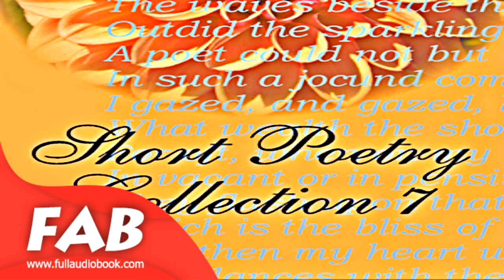Short Poetry Collection 007 Full Audiobook by Poetry Audiobook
Short Poetry Collection 005
VARIOUS ( - )

Librivox’s Short Poetry Collection 003: a collection of 20 public-domain poems.

Genre(s): Poetry
Language: English